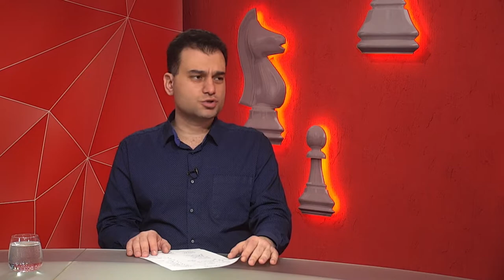Політичний експерт з Дніпра Руслан Ключник про російську агресію в Україні